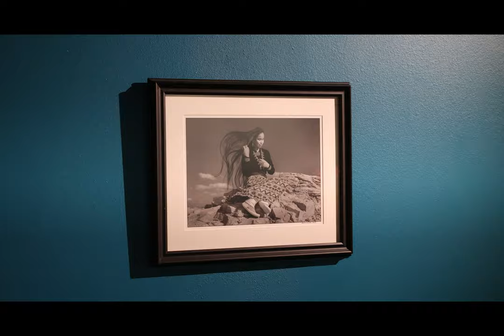Dine College - Student Interview with Troy Tso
Dine College Art Student Troy M. Tso sits down with us to give us some information about the Fine Arts Program.